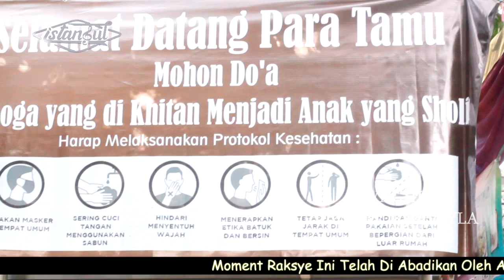Muanteb Khaliji kali ini ( WAGHIF ) IKA HAYLA Feat ISTANBUL GAMBUS : High Quality Audio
Alkhamdulillah Hadir kembali,Kami ISTANBUL GAMBUS akan selalu Update & Aploud Vidio Live dokumentasi dengan kualitas audio yang apik.
      Supaya Kita bisa evaluasi bersama - sama dan kami sangat memomohon bantuan LIKE & SUBCRAIB serta COMENT kritik yang membangun dan saran yang menyakitkan tp membawa perubahan yang sangat manfaat.

Judul : Waghif
Vocal : Ika Hayla
Live    : 22 Agustus 2021 Desa gemurung - Sidoarjo - Jatim

Bismillah.

 Jika Kisanak Berkenan Menghadirkan Kami Monggo Tanya2 Dlu Free ..
Biodata Ada Di Bawah...

Pimp : Muslimin

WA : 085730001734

Alamat Base Camp : Jln Kiyai Nawawi No 28 RT 05 - RW 01 Dusun Gedongan - Waru - Sidoarjo...

Alkhamdulilllah